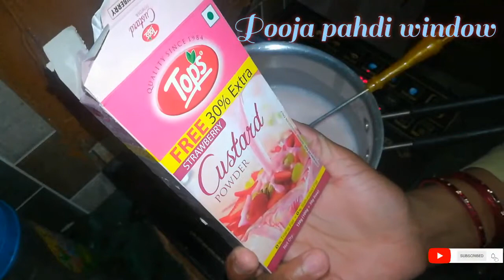देखिए पहाड़ी स्टाइल में कस्टर्ड कैसे बनता है एक बार बनाइए सौ बार खाइए🍹🍹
यह है हमारा पहाड़ी कस्टर्ड

जो हमने एक नॉर्मल तरीके से पहाड़ी स्टाइल में बनाया है

Ham Pahadi ekadam normal masala se hi koi bhi samagri banate hain

यह था कंप्यूटर वाला बहुत ही टेस्टी कस्टर्ड

वह भी मेरे स्टाइल में

थैंक्स फॉर वाचिंग माय वीडियो

आपको अगली कौन सी वीडियो चाहिए कमेंट करके जरूर बताना

फिर मुलाकात होगी एक नए ब्लॉग में

तब तक के लिए बाय बाय